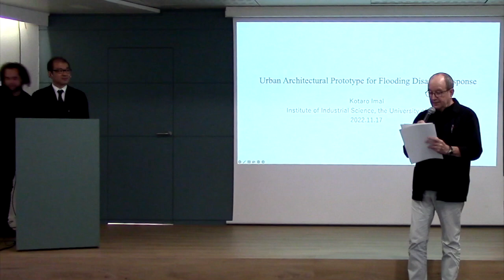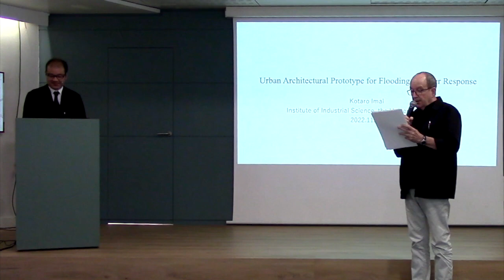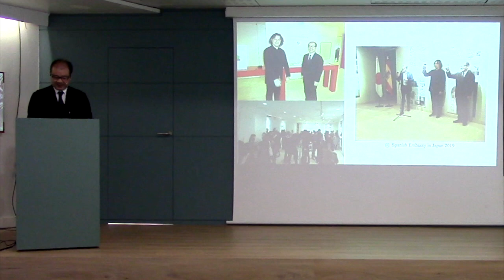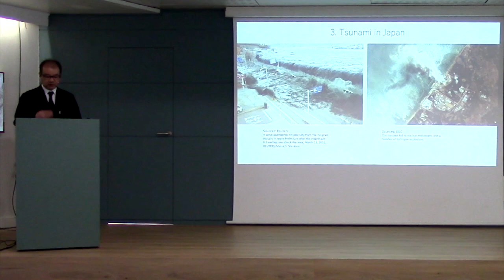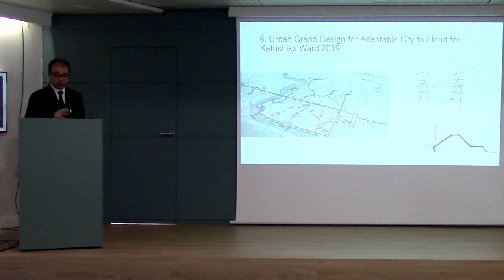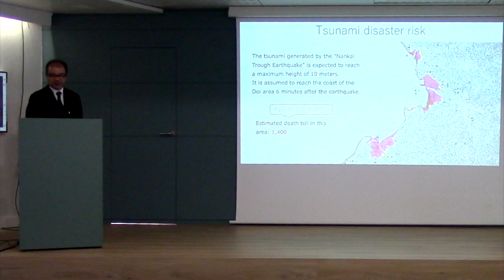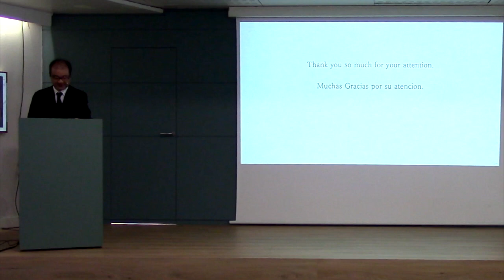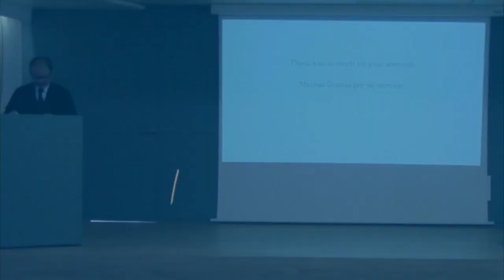Urban Architectural Prototype for Flooding Disaster Response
a cargo de Kotaro Imai